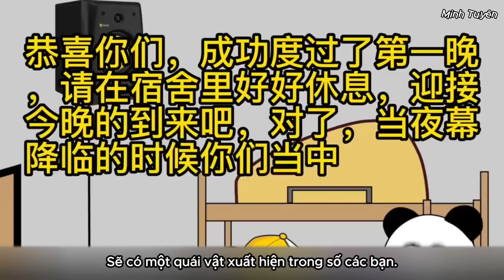Full Quy Tắc Trong Ký Túc Xá | Minh Tuyên